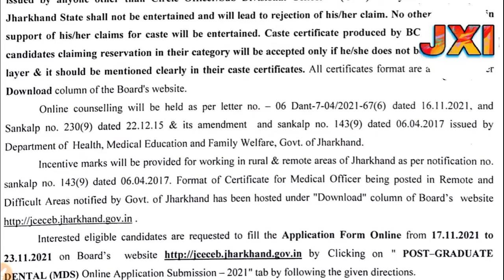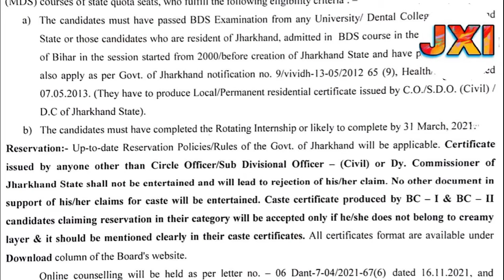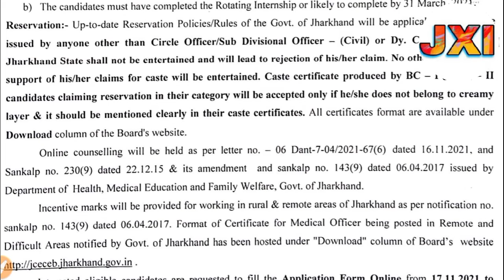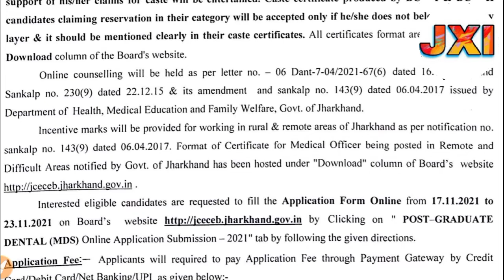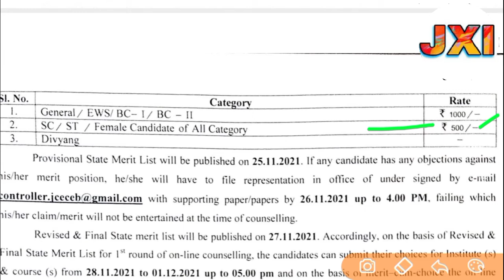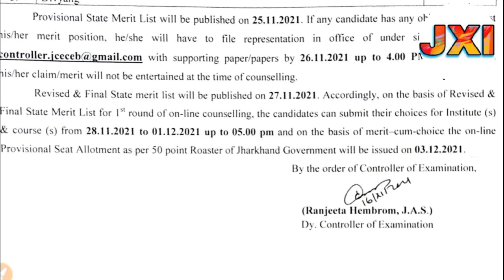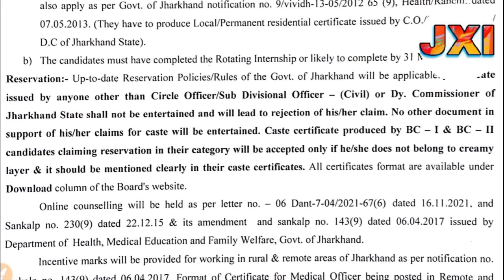Jharkhand Jceceb Counselling POST GRADUATE DENTAL MDS Online Application Submission 2021 State Quota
1ST ROUND ONLINE COUNSELLING FOR ADMISSION IN MDS - 2021
Counselling for Post-Graduate Dental (MDS) State Quota seats on the basis of NEET MDS – 2021